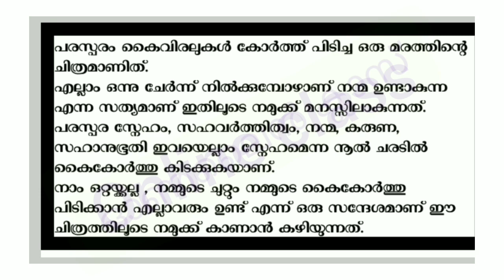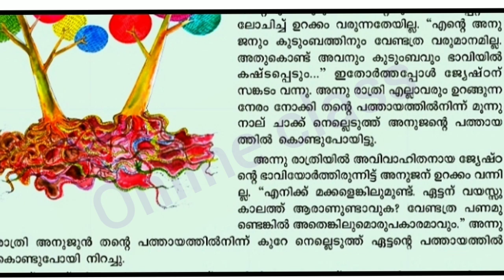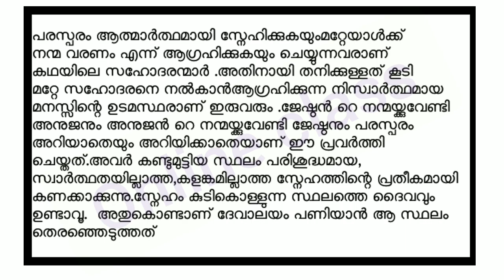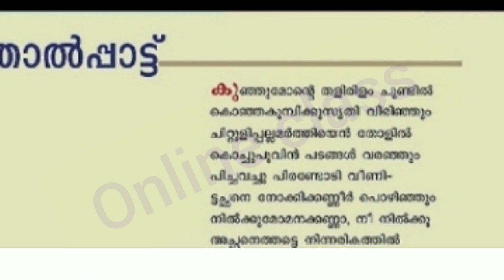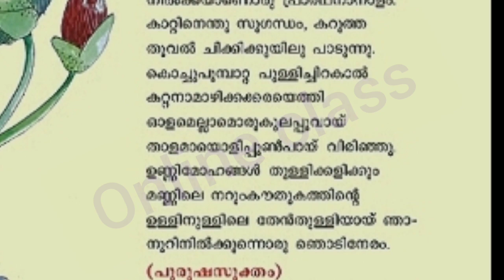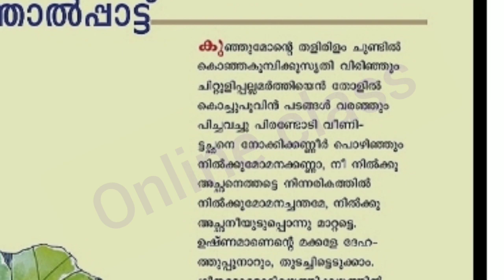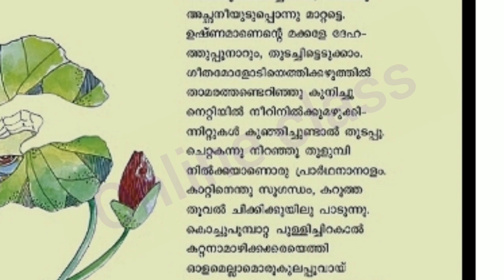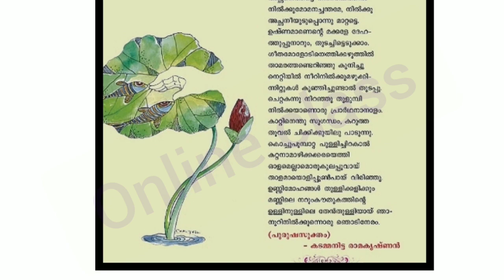Victers CLASS 6 ADISTHANAPADAVALI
Victers CLASS 6 malayalam worksheet